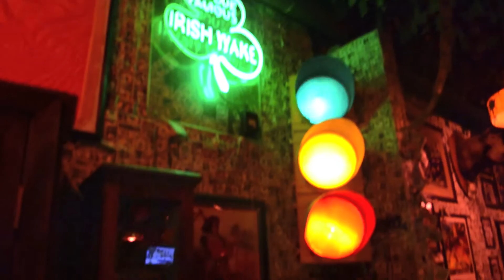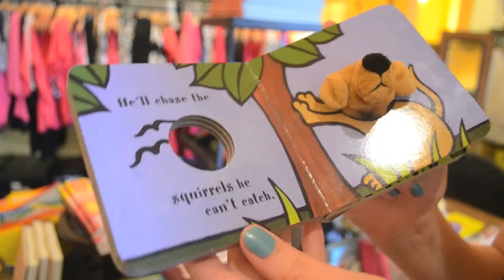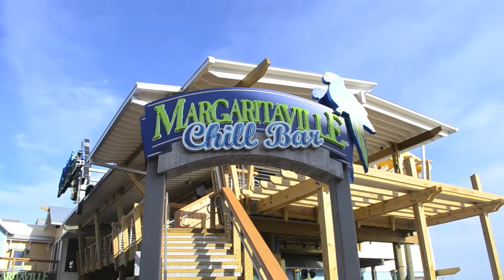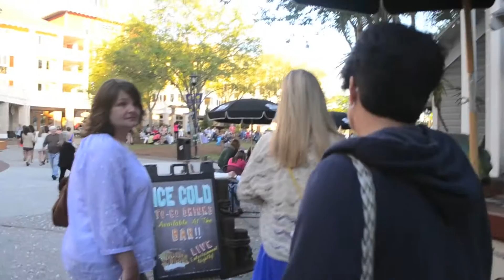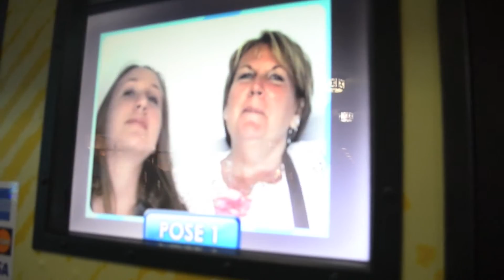SPRING BREAK 2014